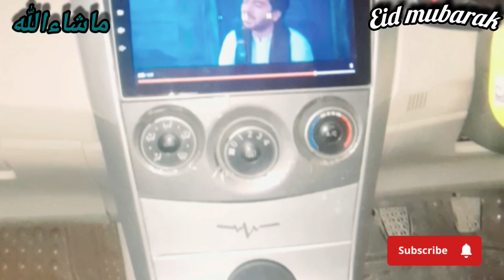EID Mubarak | first day of EID in sargodha | chand raat ko Eid ki shopping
eid shopping
eid shopping in sargodha